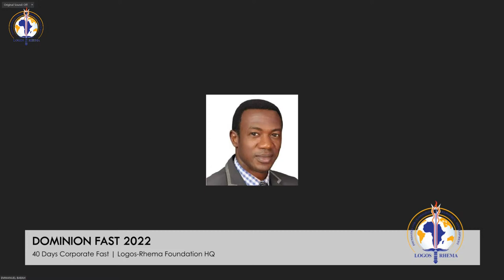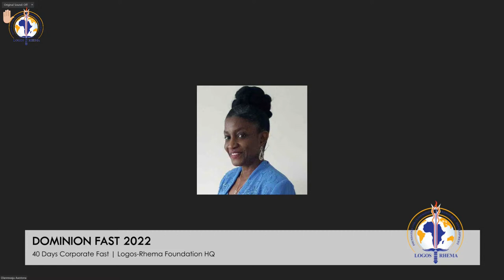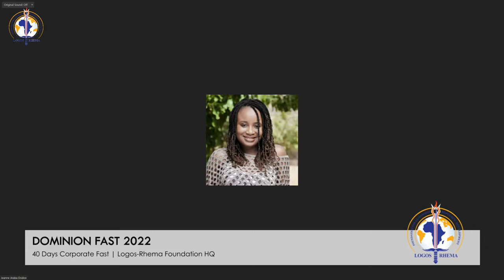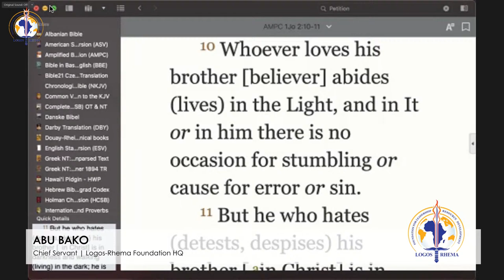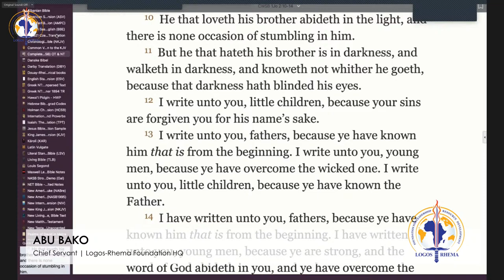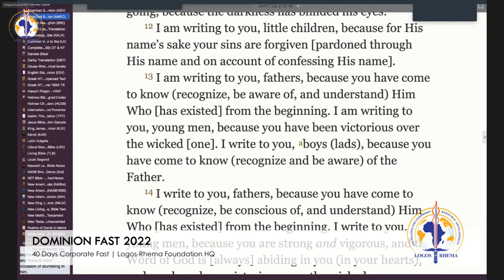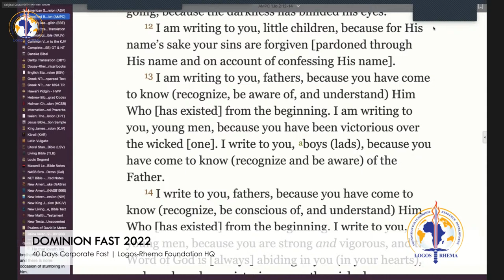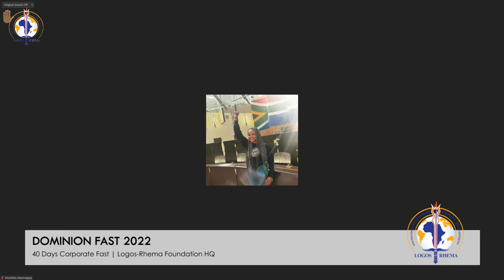DOMINION FAST 🔥 ⚡ 🙏 | Day 28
28th January 2022

LOGOS-RHEMA FOUNDATION FOR LEADERSHIP RESOURCE DEVELOPMENT

ECOBANK GHANA LIMITED
SILVER STAR TOWERS BRANCH
USD$ 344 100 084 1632 (Dollar)
GBP£ 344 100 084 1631 (Pound)
GHS₵ 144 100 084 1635 (Cedi)
ECOCGHAC (Swift Code)

Send Money from the US, UK, EU, and Canada
using SENDWAVE.COM to
Mobile Money Number: 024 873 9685 ; Merchant ID: 555461
Include a note stating the Benefactor: Logos-Rhema Foundation HQ